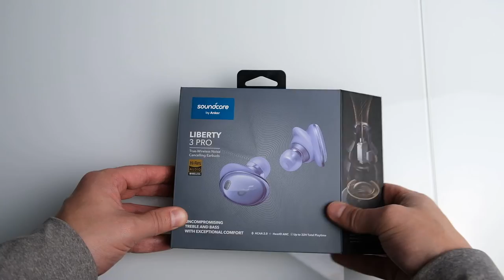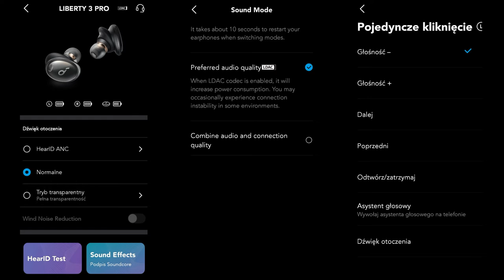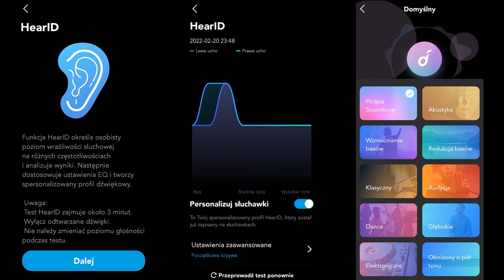Soundcore Liberty 3 Pro - bardzo dobre słuchawki do 1000zł | recenzja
W dzisiejszym odcinku recenzja słuchawek Soundcore Liberty 3 Pro.

Sprzęt na testy użyczył Soundcore. Producent nie miał wpływu na treść merytoryczną tego materiału. Opinia w materiale jest moja, niezależna od producenta urządzenia.